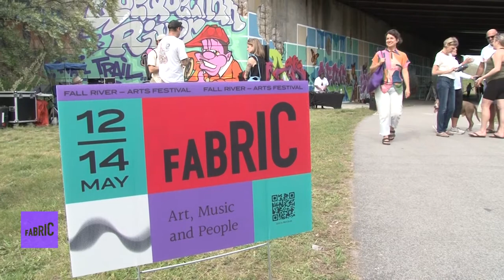Fabric Fall River -Common Spaces - Quequechan River Trail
Common Spaces is an exploration of visual arts and architecture. For this edition, the festival commissioned three projects and art installations for the Quequechan River trail.  Maria Ana Vasco Costa is a Portuguese artist who works with ceramics and is recognized for her work in contemporary tile. The artist presents a sculpture park installed in the Quequechan Rivel Rail Trail, near the Rodman St tunnel, which can evoke a small town and also function as small benches and tables for communal use. Gregory Penniston, an artist living in Fall River, was commissioned to transform the tunnel under Interstate 195 on Rodman St. into a living art gallery, making it a prime space for art-making and collective expression. A public seating installation made of eight curved sections of a picnic table, designed by Tyler Inman and produced in Smokestack Studios. The curved shape of each table allows them to combine into a one bending form that resembles the flow of a river. This project will sit on Pocasset Street just below the North Main St. intersection, directly over the now underground Quequechan river for which Fall River is named.
Filmed Saturday, May 14, 2022